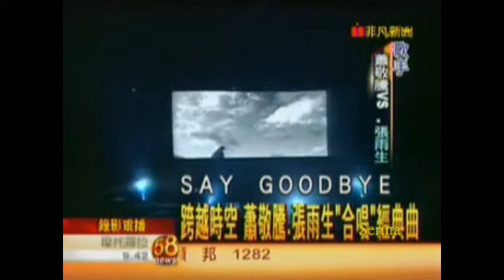天天想你：2008年張雨生20週年紀念音樂會 蕭敬騰 演唱口是心非、我期待部份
天天想你：2008年張雨生20週年紀念音樂會
蕭敬騰 演唱口是心非、我期待部份
"我期待"一曲 與寶哥張雨生隔空對唱～實在太感人了...